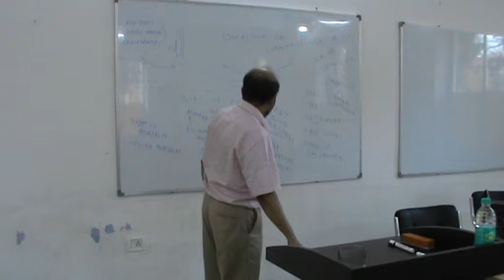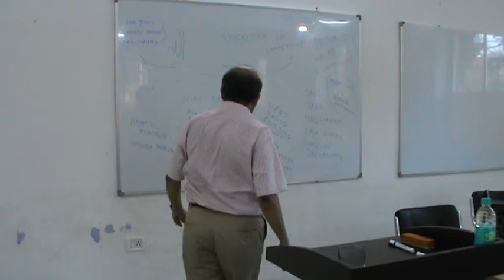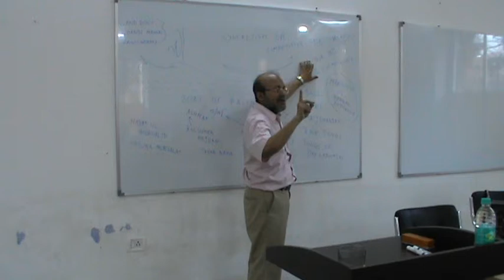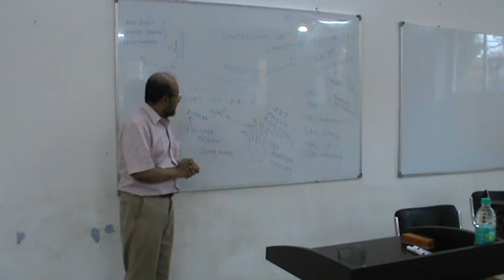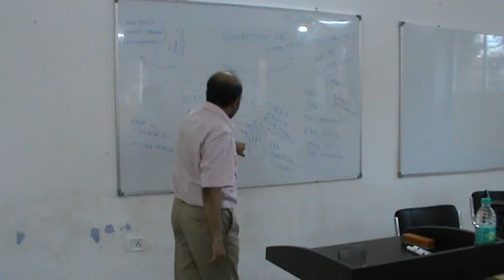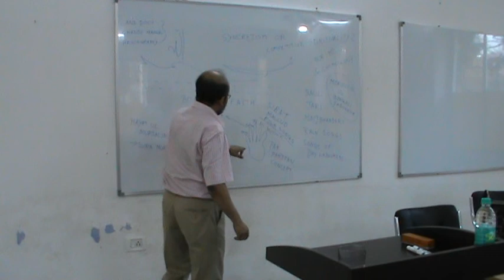Guest Lecture by Dr. Amit Dey: Part 2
Dr. Amit Dey delivered a guest lecture at Nalanda University Interim Campus on 12th March, 2015 .  The title for the lecture was: "Environment, Folk Culture and Islam in Modern Bengal in Historical Perspective". Dr. Dey is a Professor at the Department of History, University of Calcutta.